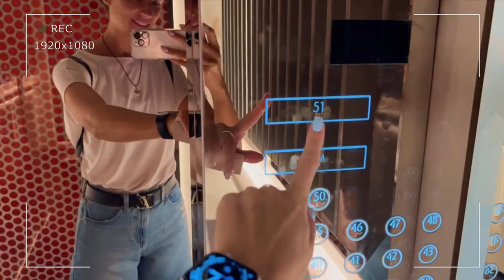The most visited country by me))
I can't remember how many times I've been to this this city. Some of the visits were for a visa, but most of the visits were for entertainment and shopping) Nice city. A few days are enough to see everything around. There are 4 videos from there on my channel)

0:00 - Taman Tasik Titiwangsa